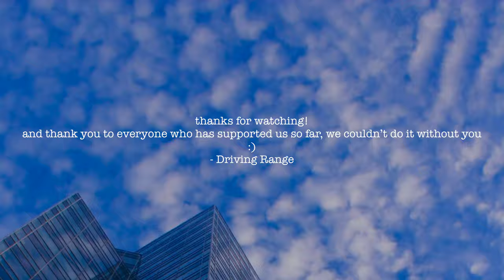Driving Range - Panoramic Polaroid (Behind The Cover)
This video shows various parts of the process of taking the cover shot for our song, “Panoramic Polaroid”, with failed attempts at a lyric video thrown in. The photo consists of a record with 4 polaroids covering the person's face. The concept was originally thought up by Ryan while (fun fact) another concept was considered featuring a red car with polaroids spread out on it. It was an incredible day and we want to share some of the great memories with you. We hope you have as much fun watching this as we had making it! Enjoy...

FILMED BY: Nik Moyer, Addison Webster, Ryan Cromer, and Bailey Courtney
EDITED BY: Ryan Cromer
DRIVING RANGE IS: Addison Webster, Ryan Cromer, and Nik Moyer

thanks :)